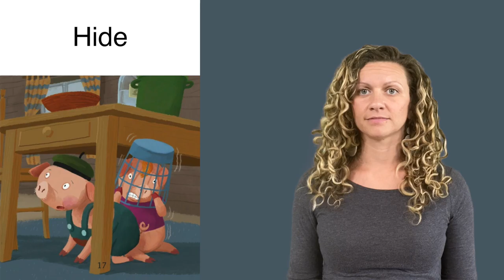Vocabulary - Hide - The Three Little Pigs and the New Neighbor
ASL Storytelling -